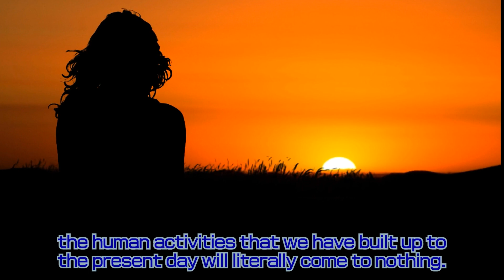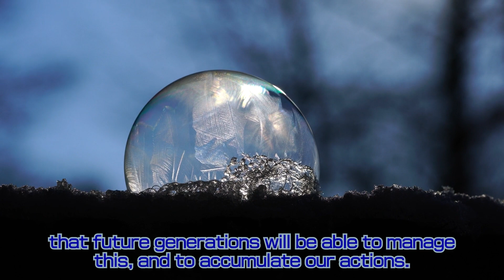[Humanity] The Final Destination that Brings Generations Together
Thinking of the value of one's existence as a link between what has been and what will be is also an important motivation for living,
Argos believes that it is also an important motivation to live.

Argos!
We all suffer and struggle day in and day out, yet somehow manage to live.
Sometimes we even feel like falling down, but we stand up! Together with Argos!
There are as many problems as there are people.
That is why Argos Channel does not create a channel that specializes in anything.
As many people as possible, sharing what we have learned in the course of doing humanity,
Let's survive this cruel but hateful and crazy loving human society.
Argos will be the last bastion of your heart!